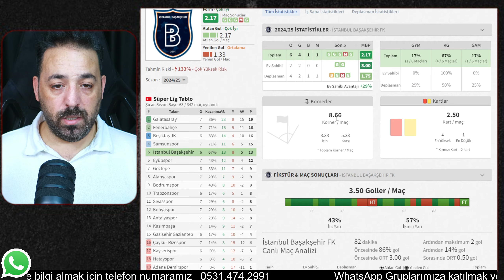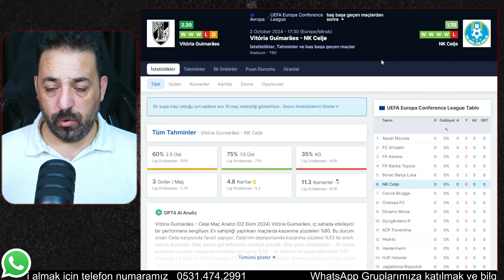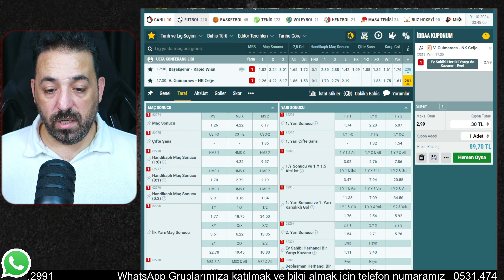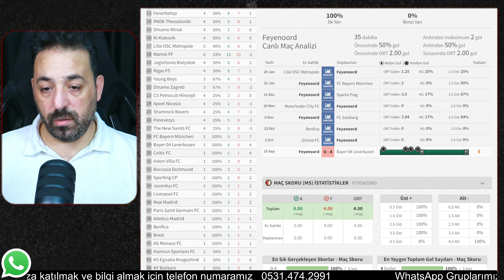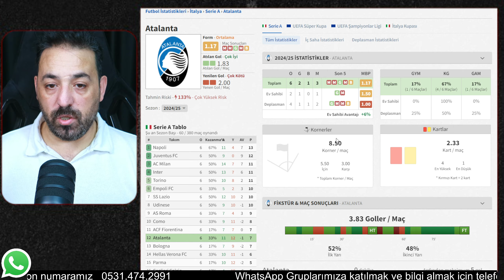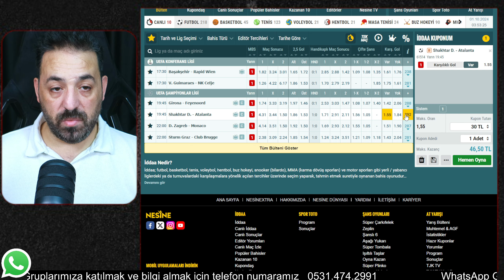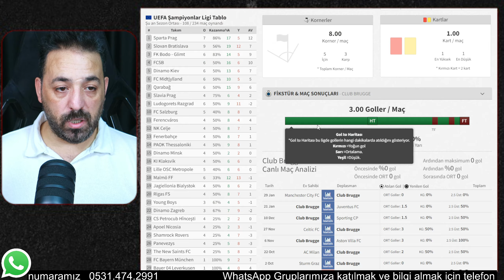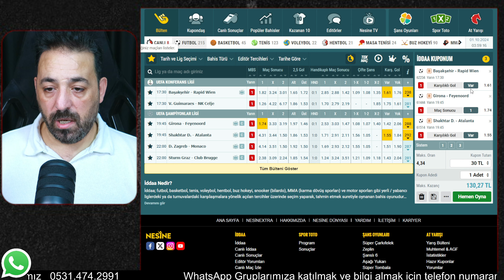2 EKİM ÇARŞAMBA İDDAA TAHMİNLERİ - UEFA Şampiyonlar Ligi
Merhaba arkadaşlar bu videomuzda  2 EKİM ÇARŞAMBA İDDAA Maçları Hakkında Detaylı Analizler ve 2 EKİM ÇARŞAMBA İddaa Tahminleri hakkın da yorumlarımızdan
bahsettik toplam da 6 maç 1 ideal ve 1 sürpriz Kupon değerlendirdik. bugunkü iddaa tahminlerimiz ve kuponlarımız bunlar dı Umarız Sizlere Faydalı Bir İçerik Olmuştur
Beğenileriniz ve Yorumlarınızı Bekliyoruz. gerisi TELEGRAM kanalaımız da olucak

İngiltere Premier Lig, Almanya Bundesliga, İspanya La Liga, İtalya Serie A, Fransa Lig 1, Türkiye Süper Lig, İngiltere Championship Tahminleri,
Hollanda EREDİVİSİE Ligi, Norveç Ligi, İsveç Ligi Tahminleri, Danimarka Ligi Tahminlerini Hergün Sizlerle Buluşturmaya calışacagız...
Bizi İzlediğiniz ve Destek Olduğunuz İçin Teşekkürler..